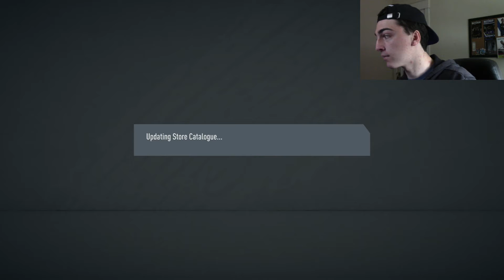New Season and Icon Swaps!!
We have some very hard choices to make regarding icon swaps. Who are you going with?